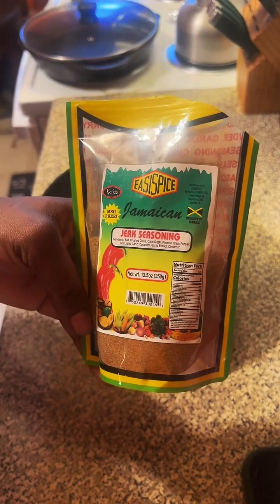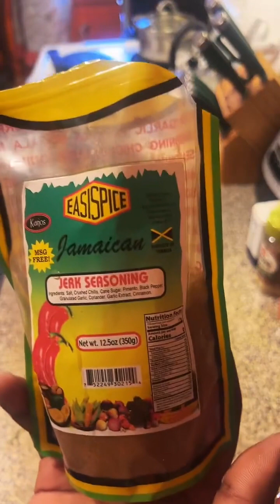TopChef Dundyplace Kitchen (Episode 2) STEW CHICKEN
Follow @dundyplace on TikTok for all Jamaican recipes